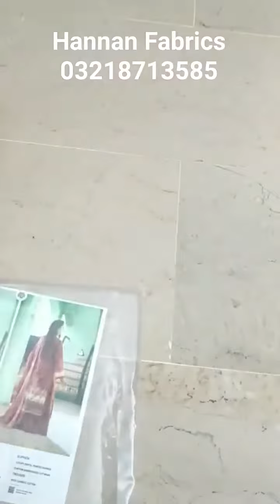Mishaal by gulljee sale Price 3650 Retail 4499